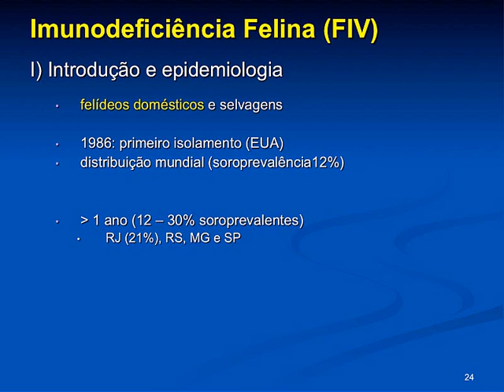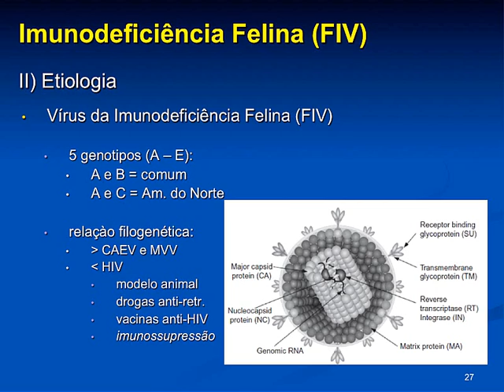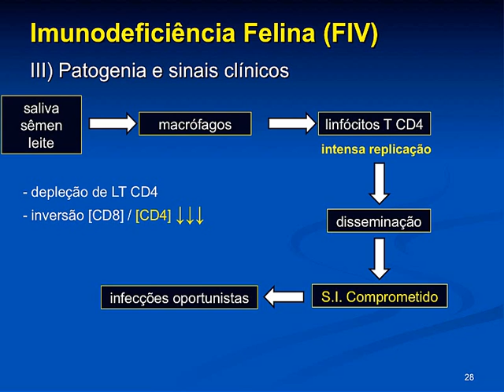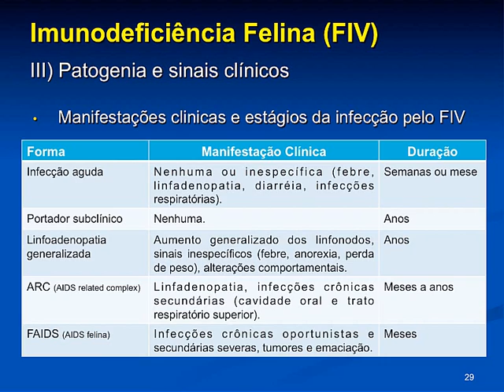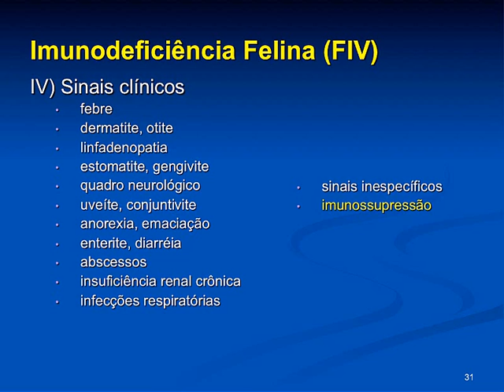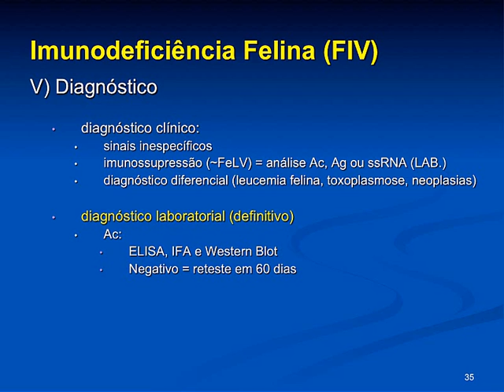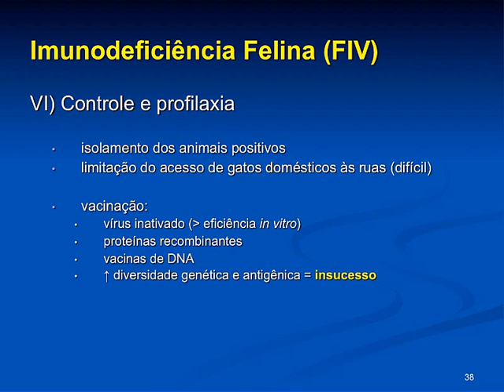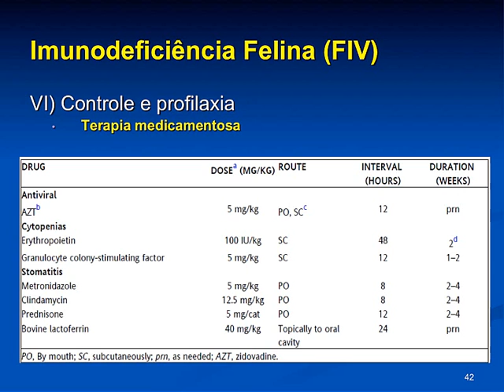Infecciosas 2015.1 Aula #13 - Imunodeficiência Felina (FIV)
Aula da disciplina de Enfermidades Infecciosas para o curso de Medicina Veterinária da Universidade Federal da Paraíba, ministrada em 11 de novembro de 2015. Nesta aula apresentamos os principais aspectos epidemiológicos, etiológicos, além da patogenia, sinais clínicos, diagnóstico, tratamento suporte, medidas de controle e profilaxia desta importante enfermidade que acomete os felinos.